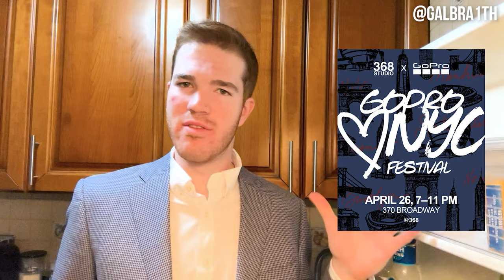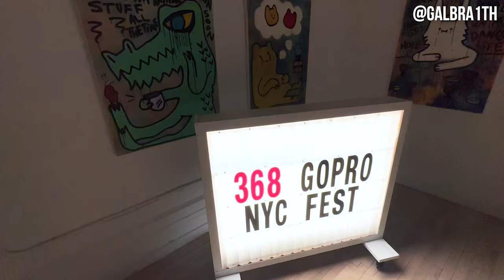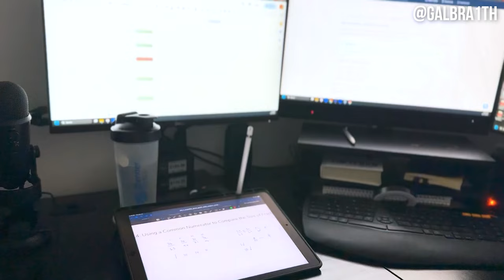A week in my life as an NYC finance bro. | Weekly Vlog Ep. 1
In this video, I bring you along for a week in my life here in New York city. During the day I work in finance at JP Morgan, but in the evenings I spend my time going to networking events, studying for the GMAT, and working on this YouTube channel! I'm so grateful to live the life I live, and am excited to take you all along for the ride!

This week I was able to attend the GoPro X Studio 368 Event in Soho as well as an event with Circle Social Club at The Soho Grand Hotel.

venture capital, NYC venture capital, NYC vc events, NYC vc networking, the z list nyc